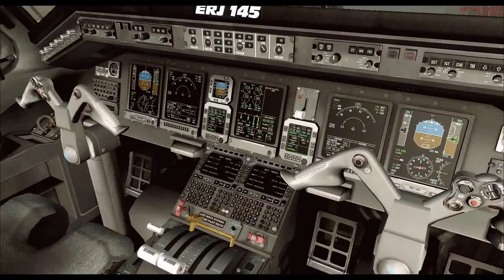ERJ 145 AEROLITORAL,Wilco,Despegue Flight Simulator 2004